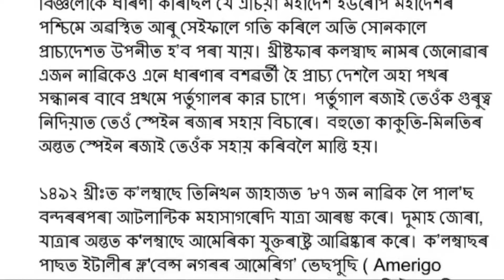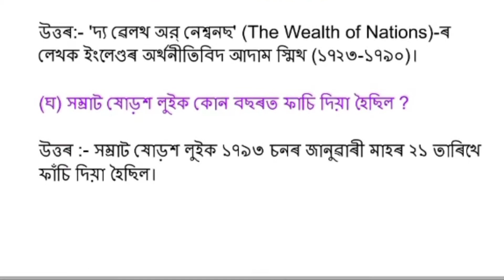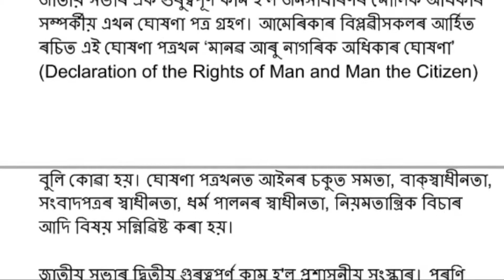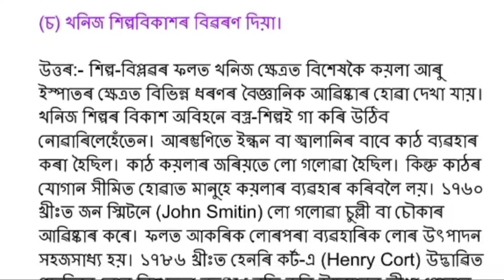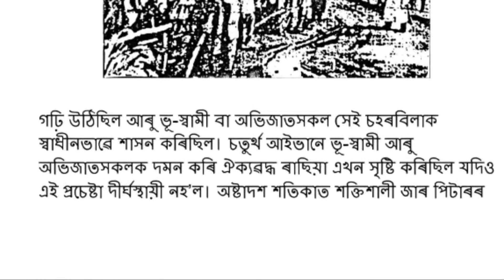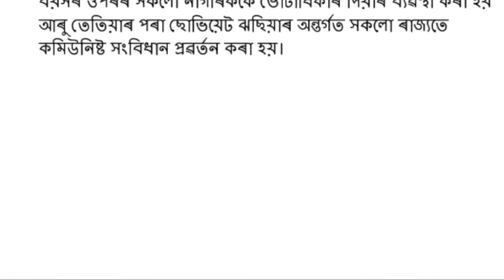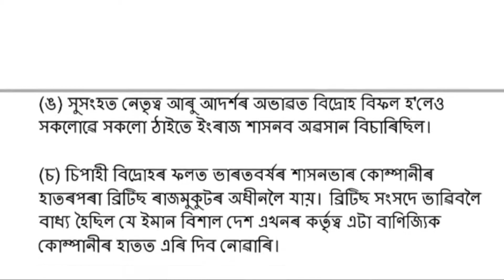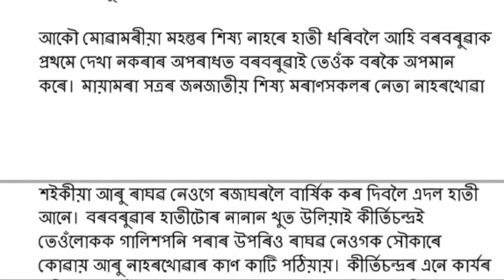Class 9 Elective History Question Answer | নৱম শ্ৰেণীৰ ইতিহাস পাঠ্যক্ৰমৰ প্ৰশ্নোত্তৰ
SEBA Class 9 Elective History Question Answer | নৱম শ্ৰেণীৰ ইতিহাস পাঠ্যক্ৰমৰ প্ৰশ্নোত্তৰ can be of great value in the examination. Assam Board SEBA HSLC Class 9 History Notes gives you a better knowledge of all the chapters.

All Chapter
00:12 : Class 9 History Chapter 1 আমেৰিকাৰ স্বাধীনতা যুদ্ধ
03:38 : Class 9 History Chapter 2 ফৰাচী বিপ্লৱ
07:03 : Class 9 History Chapter 3 শিল্প-বিপ্লৱ
10:10 : Class 9 History Chapter 4 ৰুছ-বিপ্লৱ
14:15 : Class 9 History Chapter 5 ১৮৫৭ চনৰ ভাৰতৰ বিদ্রোহ
17:49 : Class 9 History Chapter 6 উত্তৰ-পূব ভাৰতৰ সামাজিক আৰু ৰাজনৈতিক উত্থান